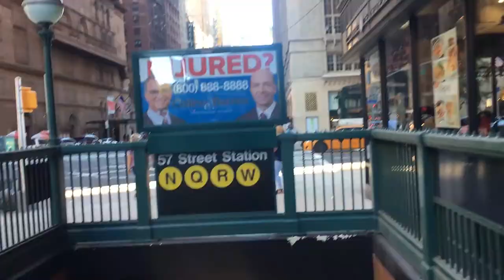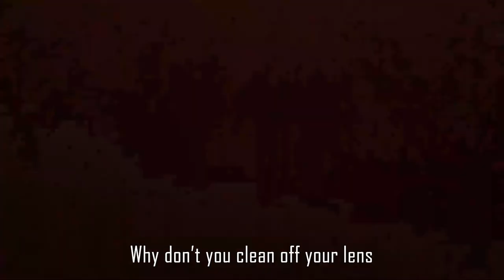CONEY ISLAND | NEW YORK | VLOG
Fun facts about Coney Island and Central Park in New York City!
Did you know that Central Park is the most filmed location in the world!? Did you know that frozen custard was invented at Coney Island!?
Did you know I'm terrified of heights!?!? 😅